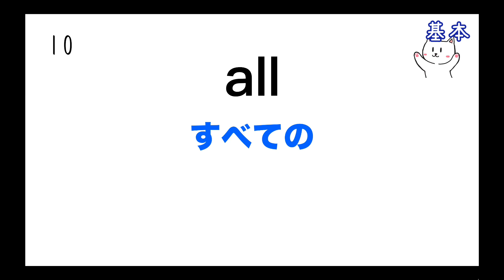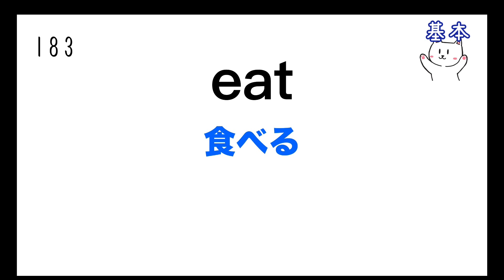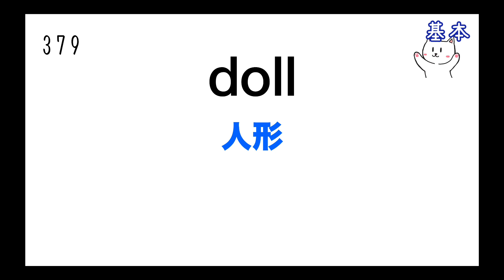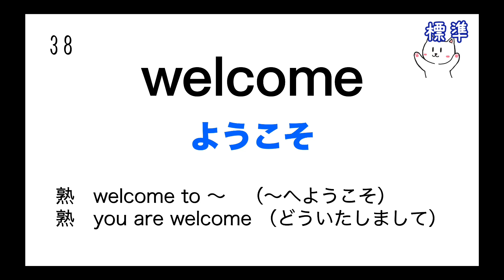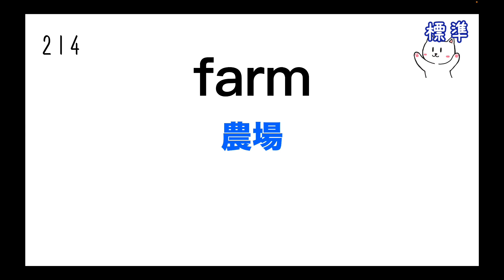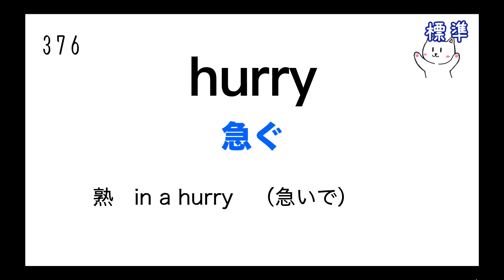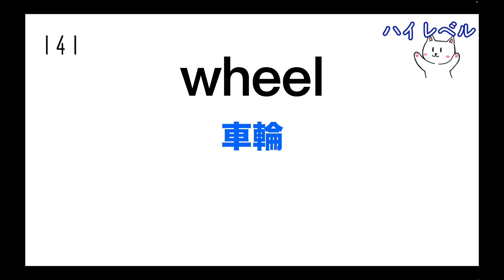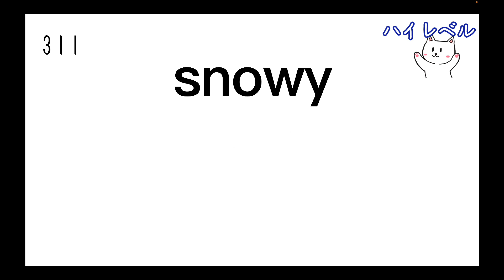【一問一答】中学生に必要な全英単語まとめ【聞き流し】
この動画は、中学生に必要な全英単語をまとめたものです。
以下の3つの動画を1本にまとめています。

単語の確認や、聞き流しにご利用ください。

📘さわにいの中学理科・電気分野の参考書が出版されました！

とてもわかりやすいので、ぜひご利用ください！

【さわにいのTwitter】↓
(中学理科の質問、ご意見や雑談お待ちしています)↓

0:00 基本英単語
51:39 標準英単語
1:33:54 ハイレベル英単語